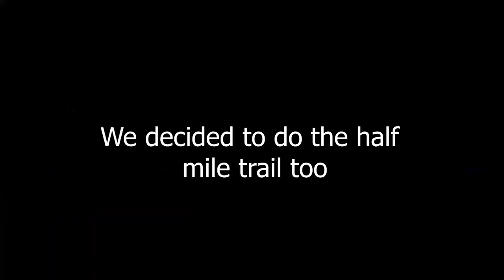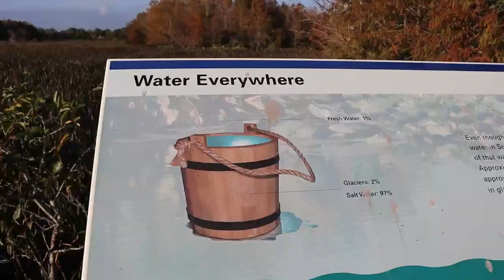WE FOUND A GATOR!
We found a gator while exploring in South Florida! Green Cay Nature Center and Wetlands, Boynton Beach, Florida

Let's have some fun! Make an impact today!